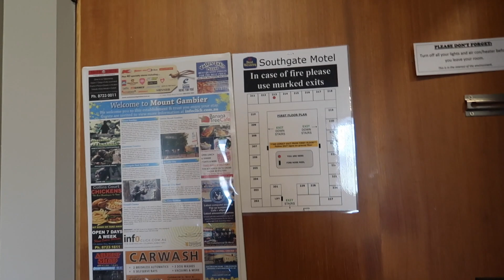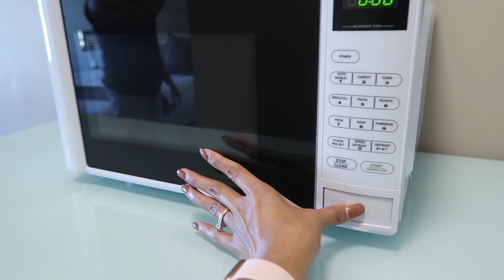DRIVE TAYO TO MOUNT GAMBIER + ROOM TOUR